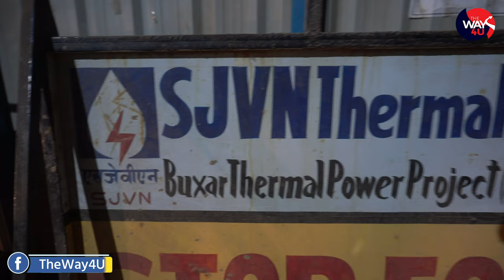जब Buxar Thermal Power Project पर पहुँचे हम | Chausa Power Plant | TheWay4U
बक्सर के ट्रिप पर हम और इंद्रसेन जी एक साथ निकले थे और चौसा पावर प्लांट पहुंचते-पहुंचते रात हो गई लेकिन फिर भी हमने छोड़ा नहीं आपके लिए अपडेट को रिकॉर्ड किया देखिए वीडियो

Buxar Thermal Power
Buxar Power Plant
Chausa Thermal Power